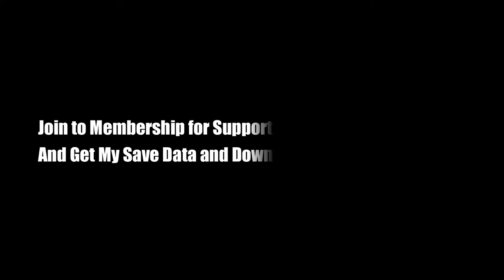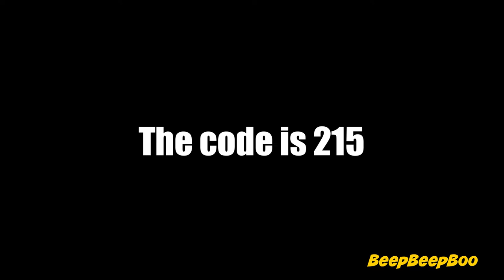The Genesis Order v33071 - Fix Rooftop Church, 2 Chisels, and Chest Key #28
Synopsis :
The game will feature some familiar faces as well as many new ones, including 13 new ladies! In TGO you’ll play as a junior detective trying to make a living and peruse your passion solving crimes and meeting gorgeous women.